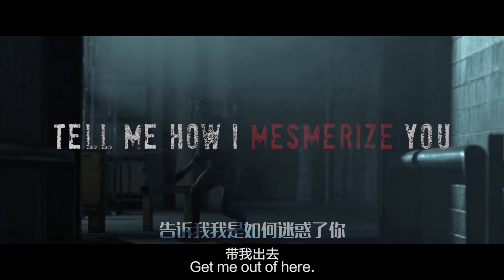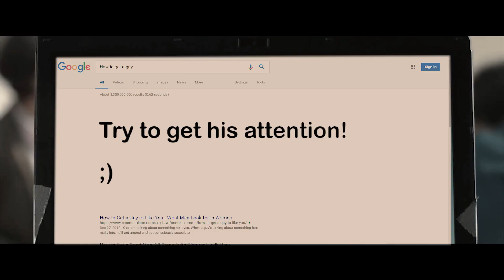【蟲鐵/鐵蟲MAD】黑化監禁向Super Psycho Love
【黑化/监禁/OOC情节预警！】
一句话剧情介绍：彼得终于受够托尼对自己若即若离的态度了，于是他决定趁复仇者们聚会的时候药翻所有人并带走斯塔克先生，然而事情并没有想象中那样顺利……
（惯例HE.
（虽然这视频BUG遍地但是优秀的观众就算发觉了也不会说出来对吗×
（算是av21534057那个习作的扩充……这回是认真剪的作品了！！
（以及人们喜欢自己发布的作品有评论和弹幕……(*/ω＼*)